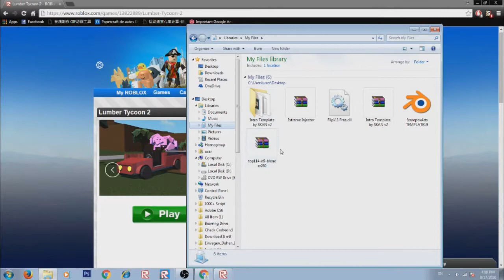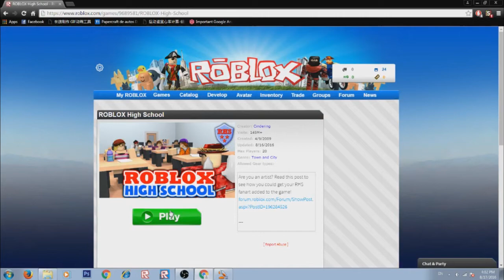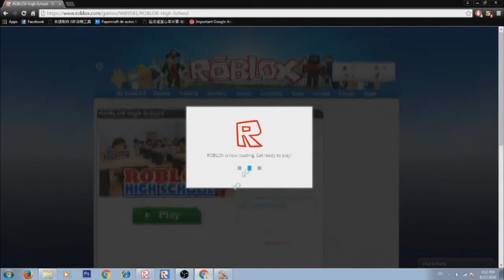ROBLOX Exploit/Hack FlipV.3 (Patched) Teleport, GOD, FF & MORE COMMANDS ADDED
This Exploit Is Not Mine. But Thanks To
-KingSea

Then Set It Up And Turn Your Computer Off
And On.

Then Extract The DLLs in (C:) Then Into Windows Then Intro SYSWOW64.
But If You're On Windows 10 Just Extract The DLLs To (C:) Then Into
Windows Then System32.
Intro Music:Major Lazer - Light It Up (feat. Nyla & Fuse ODG) [Remix]